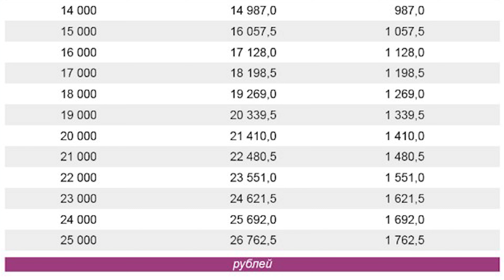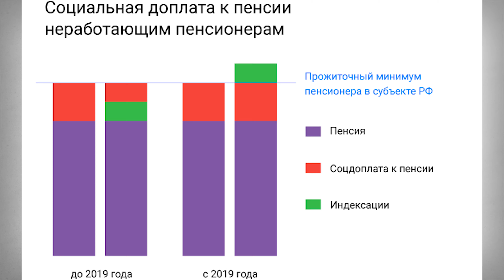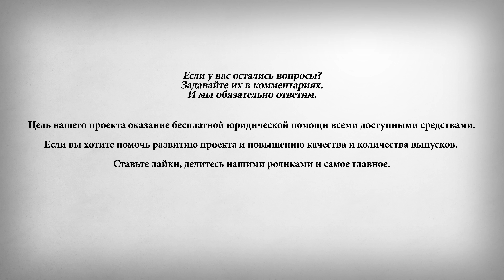Почему в Январе 2019 года не Повысили Пенсию на 1 000 рублей?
Нас спрашивают, а почему мне в январе этого года, не повысили пенсию на 1000 рублей, как это в своё время везде обещали?
На что отвечаем и разъясняем, что страховые пенсии, как и планировалось изначально, были проиндексированы с 1 января на 7,05%. Индексация проведена выше показателя прогнозной инфляции по итогам 2018 года. Страховая пенсия по старости выросла в среднем по России на тысячу рублей в месяц.
В то же время прибавка каждого пенсионера индивидуальна, и зависит от размера получаемой им пенсии. Чем выше приобретенные в течение трудовой жизни пенсионные права (стаж, количество пенсионных коэффициентов), тем больше размер страховой пенсии и, следовательно, размер прибавки после индексации.
Следует также помнить, что некоторые пенсионеры получают социальную доплату к пенсии, обеспечивающую их доходы не ниже прожиточного минимума пенсионера. Если в результате индексации, пенсионные выплаты увеличились меньше, чем на 7,05%, либо вообще не увеличились, это вовсе не означает, что пенсия не была проиндексирована – скорее всего, установленная социальная доплата, просто не позволяет увидеть повышение.
Дополнительно в таблице, приводим конкретные суммы увеличения пенсии, исходя из ее установленного размера.
Но как мы сообщали ранее, в одном из предыдущих выпусках на нашем канале, для лучшего понимания важно посмотреть и его, эта ситуация в ближайшее время изменится, в соответствии с изменениями, внесенными в апреле в федеральный закон «О государственной социальной помощи» и федеральный закон «О прожиточном минимуме в Российской Федерации», теперь пересмотрены правила подсчета социальной доплаты к пенсии до прожиточного минимума пенсионера в субъекте.
Если после просмотра выпуска, у Вас возникли дополнительные вопросы, просим их задавать в комментариях, на что мы ответим в отдельном выпуске.